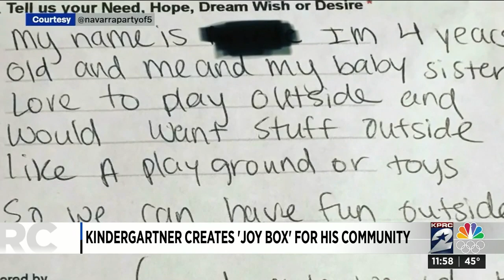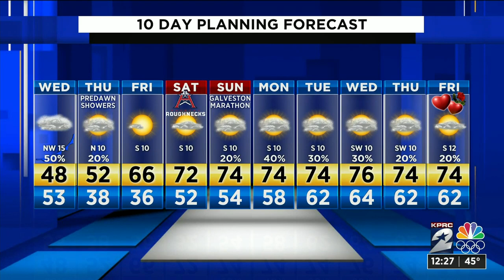KPRC 2 News at Noon : Feb 05, 2020